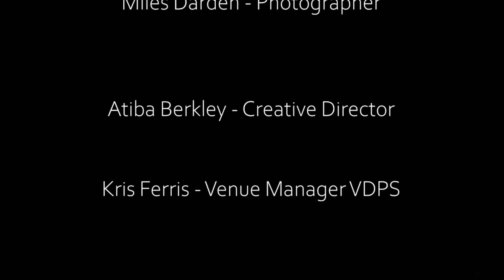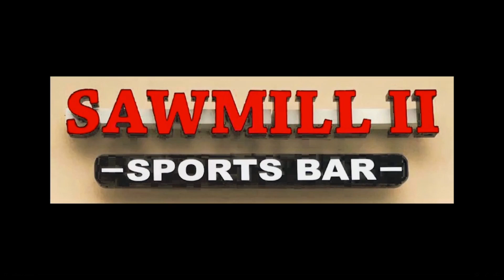"Strange Fruit" (Nina Simone) by Vanessa Ferguson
Vanessa Ferguson performing "Strange Fruit," by Nina Simone, live for the 34th Annual Carolina Blues Festival: Women of the Blues. Recorded live from the Greensboro Cultural Center on September 12th, 2020.